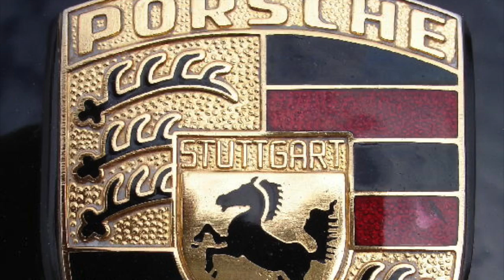Mid Ohio May 2016-1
This video is about Mid Ohio May 2016-1